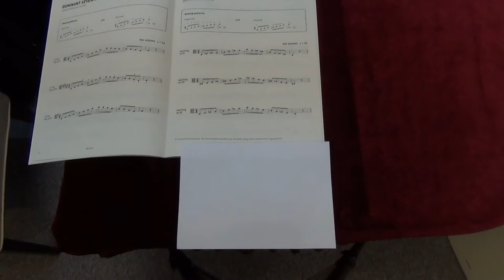ABRSM Viola Grade 6 scales and arpeggios - Diminished Seventh starting on D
ABRSM
Viola Exam scales and arpeggios
Grade 6
Diminished Seventh starting on D